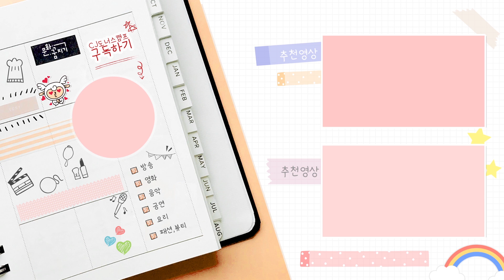[CJ도너스캠프] 꿈키움 장학 온택트 합주🎶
꿈키움 장학 특기부문 장학생들의 멋진 연말 선물이 도착했어요🎁

작년 연말에는 1년동안 열심히 갈고 닦은 실력을
워크샵이나 송년회를 통해 선보였지만,
올해는 코로나19 상황이 심각해짐에 따라
아쉽지만 온택트 합주를 준비했어요

음악 특기생들이 비대면으로 모여 곡을 정하고 영상을 촬영하면서,
한해 동안 수고한 장학생을 비롯한 모두에게
따뜻한 위로가 되길 바라는 마음으로 완성한 합주!
함께 들어볼까요? ♪ヽ( ⌒o⌒)人(⌒-⌒ )v ♪

*CJ나눔재단(이사장 이재현)은 아동 청소년의 문화꿈지기가 되어 함께 사는 사회를 만들겠습니다.